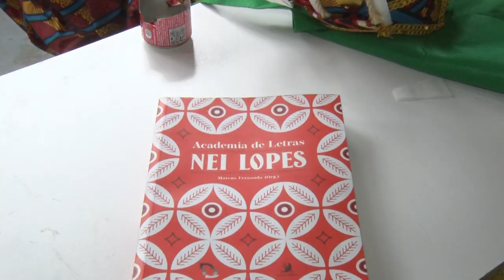Barracão - Renascer de Jacarepaguá